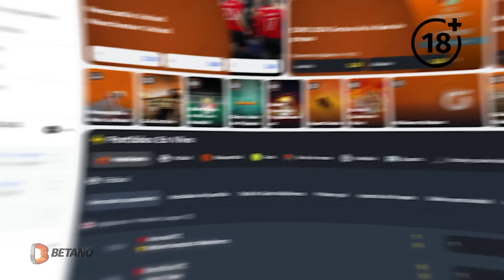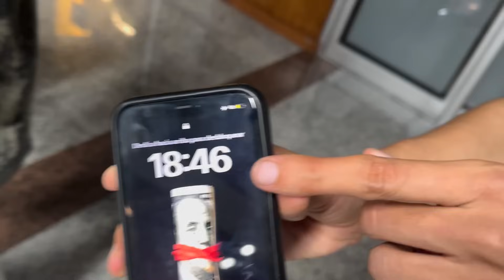Intentando escapar con vida de Haití | Día 4